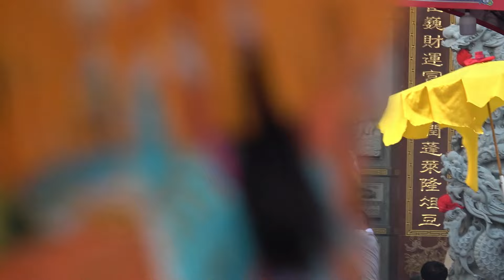113 11 10 善化區 田寮文武宮 入火安座 平安繞境